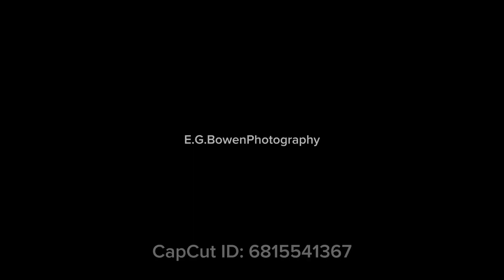August 14, 2024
Up the beach at Westin Playa Bonita in Panama.